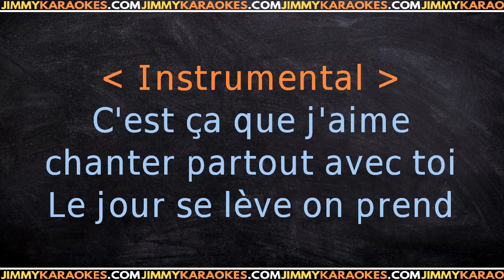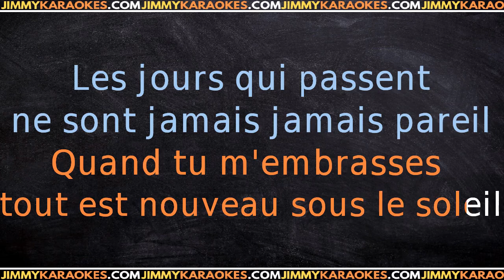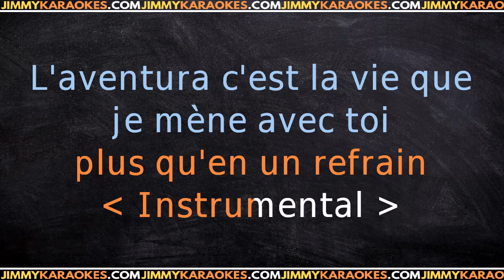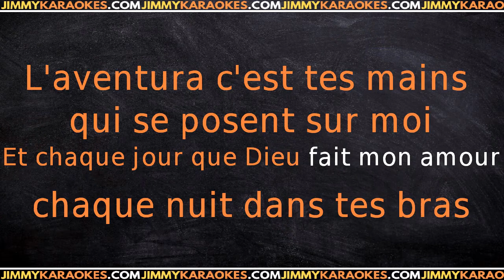Eric Charden L Aventura KARAOKE VERSION